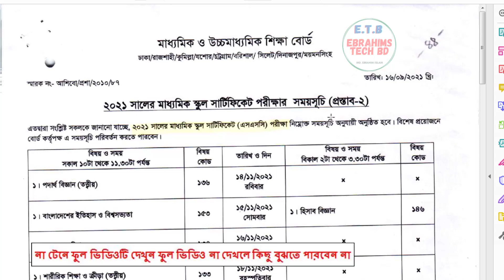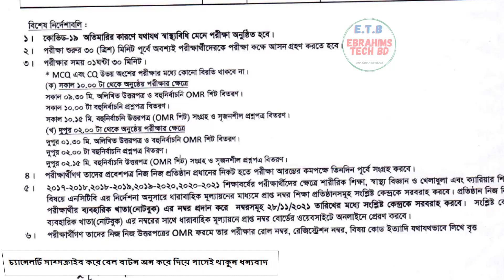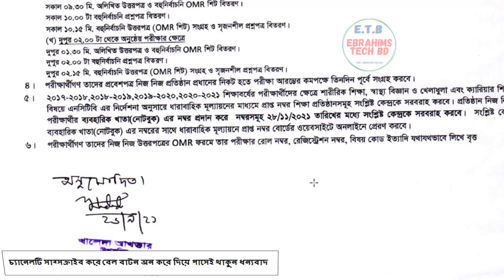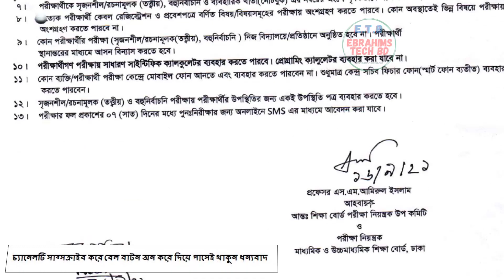এইমাত্র এসএসসি পরীক্ষা রুটিন প্রকাশ | SSC Exam 2021 Routine Published/Exam Update /এসএসসি রুটিন ২০২১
এইমাত্র এসএসসি পরীক্ষা রুটিন প্রকাশ | SSC Exam 2021 Routine Published/Exam Update /এসএসসি রুটিন ২০২১/ebrahims tech bd

About The Video:
This year's SSC examination is starting from November 14. It will end on November 23. The Ministry of Education has released the schedule on Monday (September 26). Earlier on Sunday (September 28), the ministry's secondary and higher education department approved the schedule.

Meanwhile, this year's admission test will also start on the same day (November 14). Last Thursday (September 23), the Bangladesh Madrasa Education Board announced the schedule of the entrance examination for 2021.

The test will be held in three days and will end on November 21. The test will run from 10 am to 11:30 am on the scheduled day.

Usually every year SSC, Dakhil and SSC Vocational examinations start on the same day. This test will be held in compliance with the hygiene rules due to corona. The test time is one and a half hours. Candidates must take their seats in the examination room 30 minutes before the start of the examination. There will be no break between MCQ and CQ (Creative Question) part exams.

*সৌদি প্রবাসীরা এখনো টিকার মেসেজ পাচ্ছেন না - ভ্যাকসিনের জন্য SMS না পেলে প্রবাসীদের যা যা করনীয়

1/ How to BMET Registration with Ami Probashi Appনিজে নিজে আমি প্রবাসী অ্যাপে বিএমইটি কার্ড সংগ্রহ করুন

7. How to apply for online birth registration-2021জন্ম নিবন্ধন করে নিন মাত্র ৫ মিনিটে।/Ebrahims Tech bd

1/ News with Ebrahim bd (এখানে সকল আপডেট নিউজ সবার আগে দেয়া হয় যেমন NU,বর্তমান ‍গুরুত্ব পুর্ন নিউজ ইত্যাদি )

2/ Bd Current Job news ( এখানে নতুন সকল সরকারি, বেসরকারি চাকুরির খবর সবার আগে দেয়া হয়)

3/Matir Gan Bd( বিনোদনের জন্যা খালি গলায় গান করা হয়)